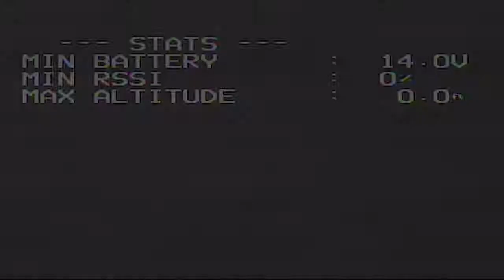Rain. Wind. Fog.... and A Single Smoke Stack.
Was looking for somewhere to fly today, but it was raining.
On my way home, it kinda stopped raining, so I pulled over and tried a spot that I always wanted to fly.
Not the best conditions, but it was fun.